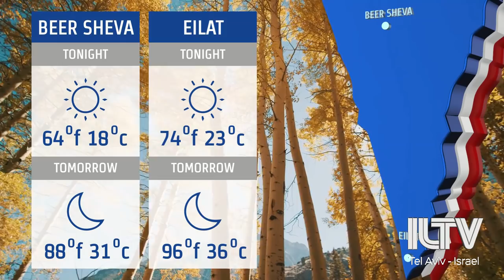Your News from Israel - Oct. 26, 2020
Sudan pushes forwards in the face of growing opposition to normalization.
The Israeli coronavirus cabinet announces the next step of lockdown easements.
Israel marks annual breast cancer awareness month.